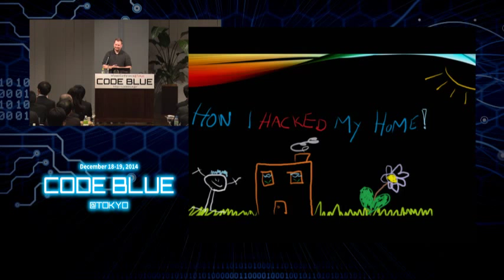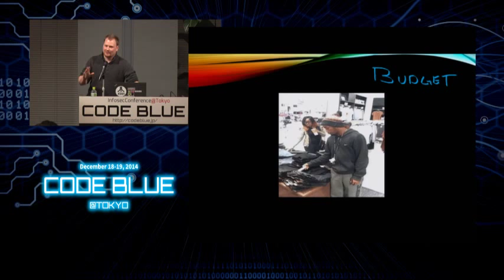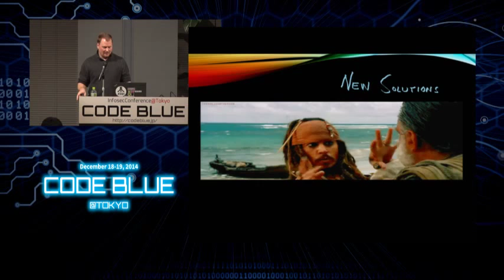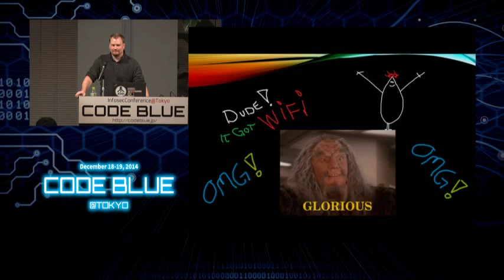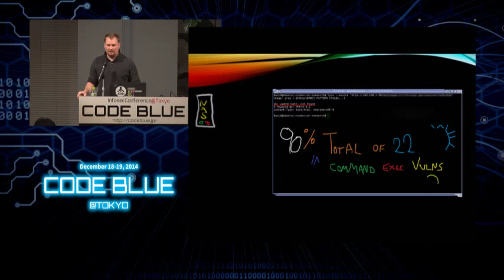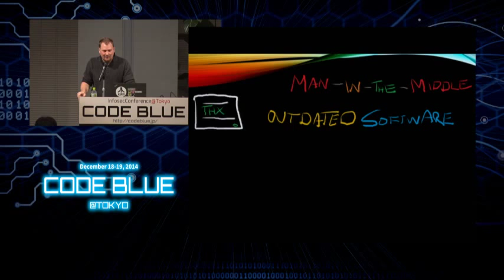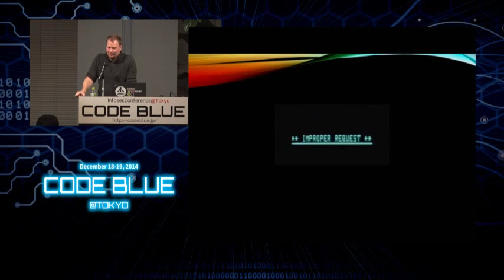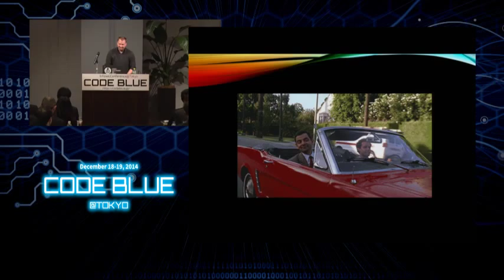CODE BLUE 2014 : David Jacoby - How I Hacked My Home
[Title] How I Hacked My Home

[Abstract]
In the IT-security industry, we are at the moment releasing articles about how hackers and researchers find vulnerabilities in for example cars, refrigerators, hotels or home alarm systems. All of these things go under the term IoT (Internet of Things), and is one of the most hyped topics in the industry. The only problem with this kind of research is that we cannot really relate to all of it. I decided to conduct a some research from which I thought was relevant, trying to identify how easy it would be to hack my own home. What can the attacker actually do if these devices are compromised? Is my home “hackable?”. Before I started my research I was pretty sure that my home was pretty secure, I mean, ive been working in the security industry for over 15 years, and I’m quite paranoid when it comes to applying security patches! It turned out I was wrong, and that i had a lot of devices connected to my network which was very vulnerable.

[Bio]
I have spoken at some of the largest security confreres around the world, and is a known face in the security industry. Ive also been involved in several book projects, pod casts and closed indoor events.